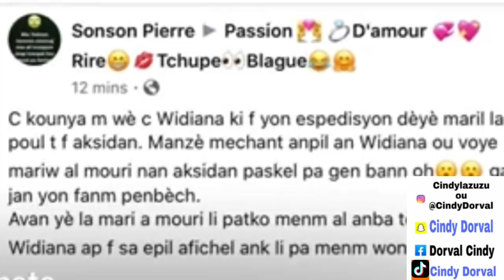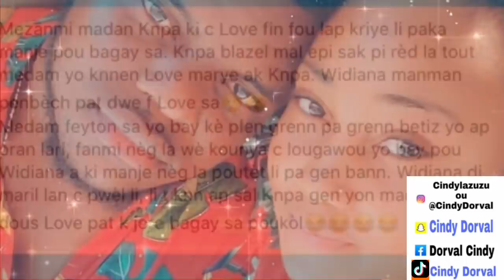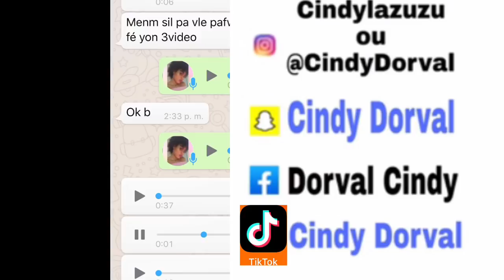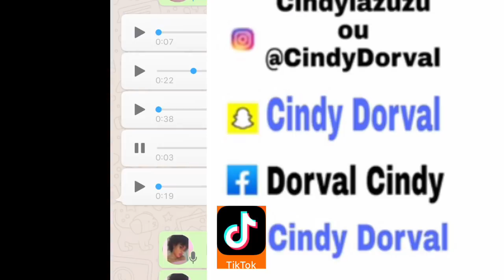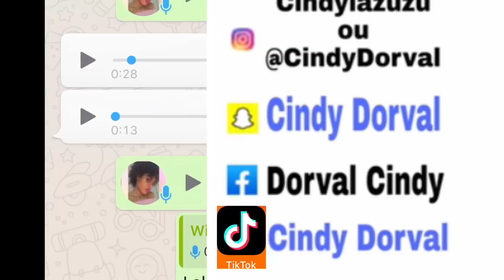ZEN SA PA PITI